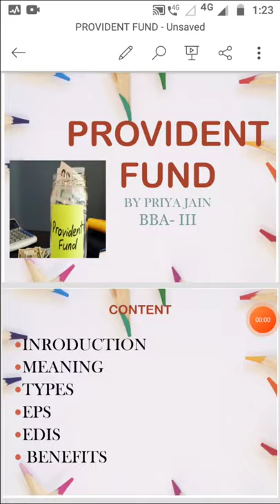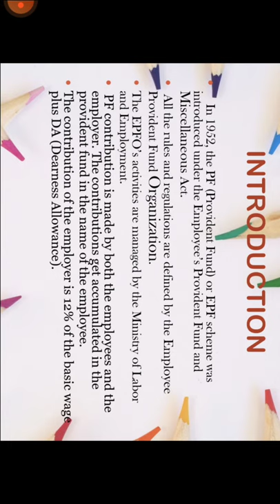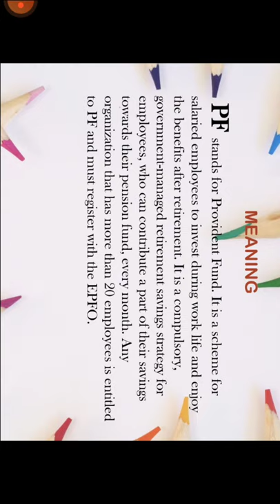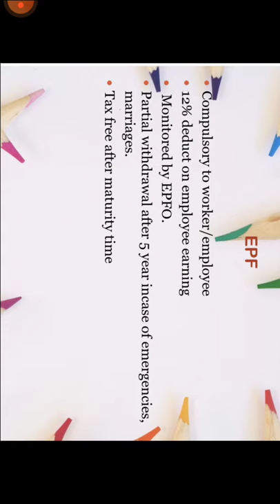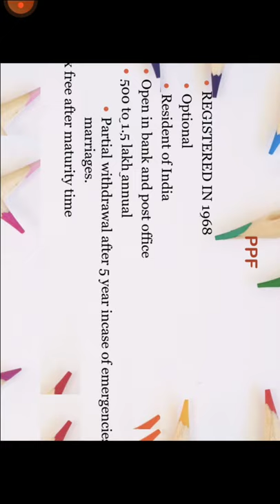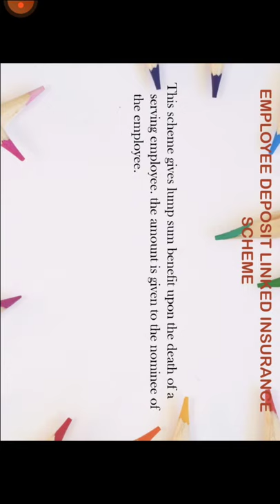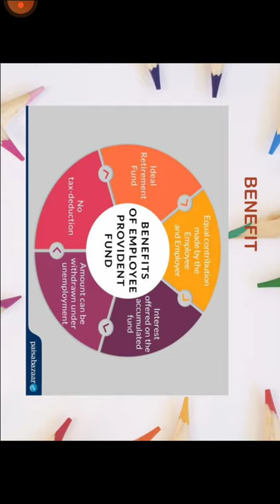Provident Fund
Provident fund for BBA,MBA,MCOM,BCOM students in simple Hindi language.